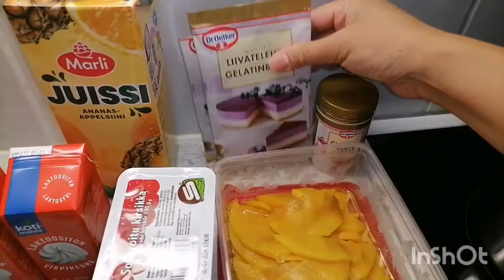No-Bake Mango cheesecake || christmas desserts 🎄🎅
Love/like to share with you YT friends & families/ lovely viewers this mango cheesecake for christmas desserts made by Simply bicolana in Finland ❤️🎄🎅

We need
(Cake pan with butter paper, mixer & blender machine)

Here all the ingredients
400g Any biscuits/ oat biscuits
100g butter

400g fresh unsweeted cheese
4dl heavy cream
2 tbspoon Sugar powder
1& 1/2 cups milk
6pads gelatin. Mag kaiba po ang size ng gelatin ng Pinas kaysa Europe.

2 mangoes

1 mango for decor, 1 mango for juice add 3dl mango juice with gelatin 5/6pads gelatin if gelatin powder. 5/6 tspoon

All process in my video, please full watching then we see the beautiful yummy result the mango cheesecake ❤️